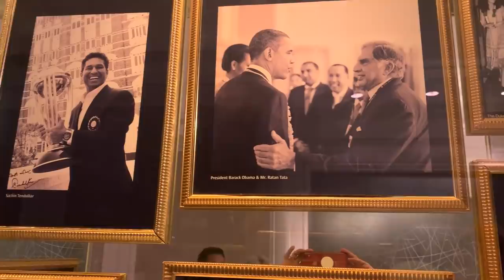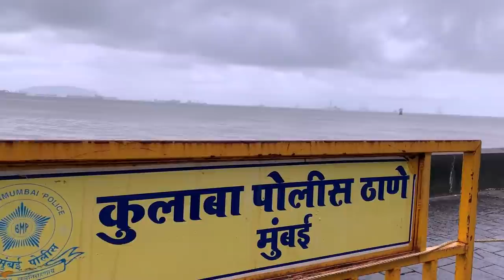Meet my Family with all the drama on the side | Mumbai vlog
In this video we go to Mumbai to meet Abida's family. And we checked our lifelong dream of staying in Taj Mumbai. We also explored the victorian architecture of Colaba and had some of the best food there. And from there the next stop was Goa. Hope you guys enjoy this!

We really want to thank Oswaal publishers for sponsoring our 5th Giveaway. This is because due to the pandemic some winners of last time did not get their books delivered. Also there were many other logistical issues like improper address, remote location, incorrect pin code, etc. E-books will make things much simpler for everyone.

Do check out the book that we are giving away - Toppers Handbook Chemistry (For 11th and 12th Engineering and Medical Examinations). Even if you do not win the giveaway you should consider buying them here:

Besides E-books, we will also be doing one on one interaction with 5 of you. This is less than the number we did last time which was 10, as we realized each interaction was taking much longer than what we expected.

2) Step 2 - Make sure to leave a comment on this video. This is really important.

The results for this Giveaway will be announced on 15th August.

All the best to all of you. Once again, lots and lots of love. You have our heart ❤️

00:00 - Intro
01:14 - Mumbai trip begins
02:59 - Meeting Parents
04:12 - Sad life with Vidhi
04:36 - Exploring Colaba
06:05 - Meeting Brother and Sister
07:42 - Jhaalmoori story
09:23 - Final Dinner
10:07 - Time to leave for Goa
10:46 - Drama on Vidhi's side
13:53 - Drama on our flight
15:52 - Ending
16:06 - Behind the scenes